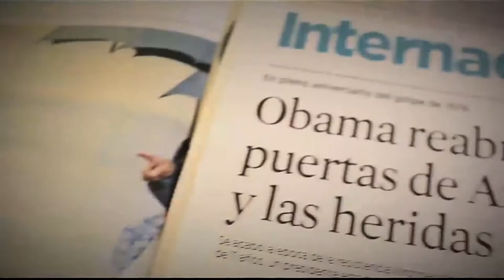Suicidio en Medellín [Parihueliando con vos] Telemedellín